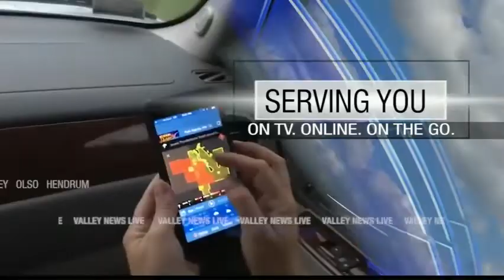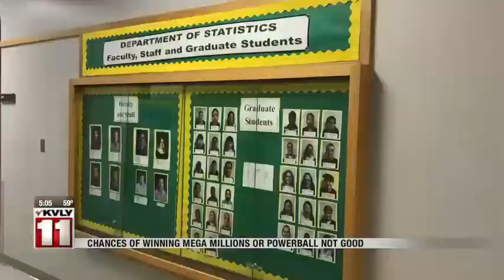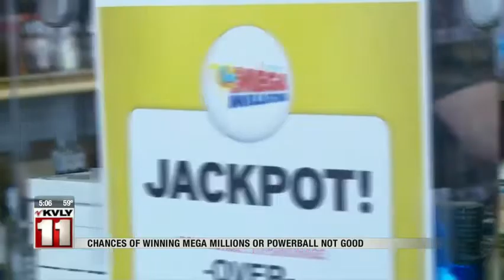News 5pm October 19, 2018